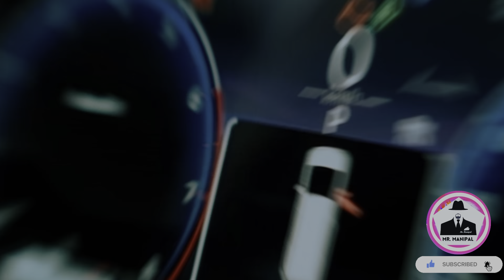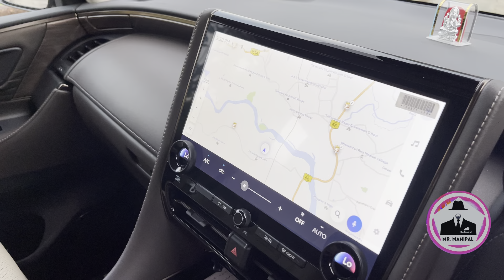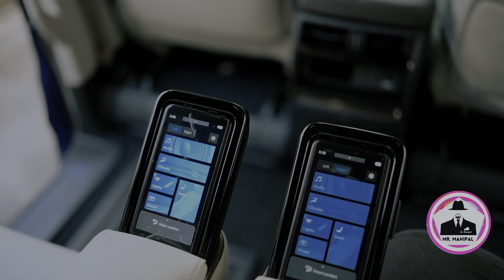ಪ್ರಮೋದ್ ಮಧ್ವರಾಜ್ ರವರ ಐಶಾರಾಮಿ ಕಾರು । Toyota Vellfire | Executive Lounge | Car review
“Experience luxury and elegance with the Toyota Vellfire Executive Lounge. Designed for ultimate comfort and style, this premium MPV offers cutting-edge technology, plush interiors, and unmatched performance. Perfect for those who demand excellence on every journey.”